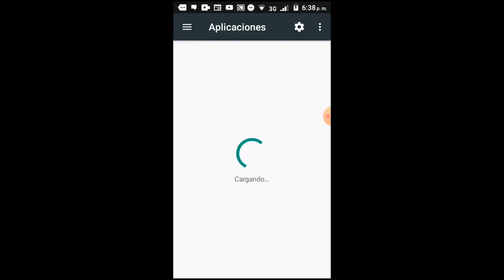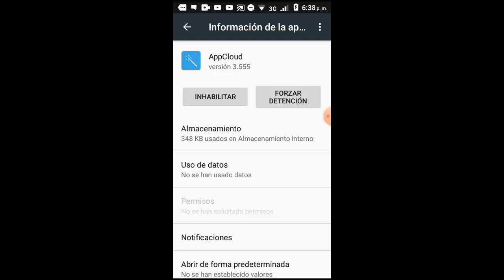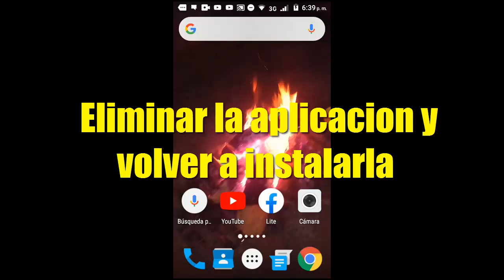No Puedo Chatear o Escribir en Tinder I 3 Soluciones 2025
En este vídeo te ayudare a Como reparar No Puedo Chatear o Escribir en Tinder de una manera rápida y sencilla por medio de 3 soluciones que cualquier persona puede realizar

Videos Recomendados